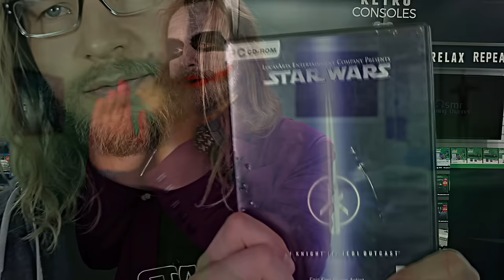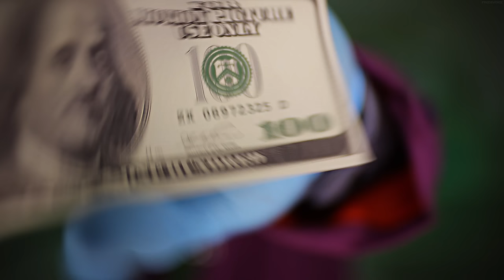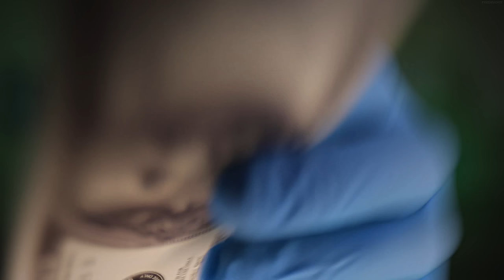🃏 Ha Ha Ha ASMR Dr. Joker Kidnaps You 🃏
“I’m Not A Monster. I’m Just Ahead Of The Curve.”

(“Boring conversation anyway.”)
🎧 Spotify Tracks Uploaded Weekly 🎵

FRED 🙌🏻